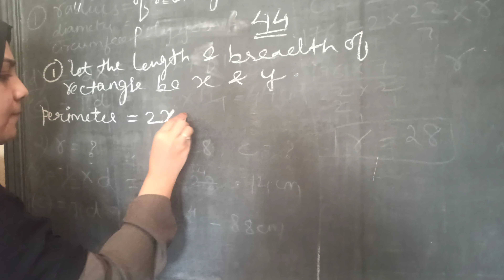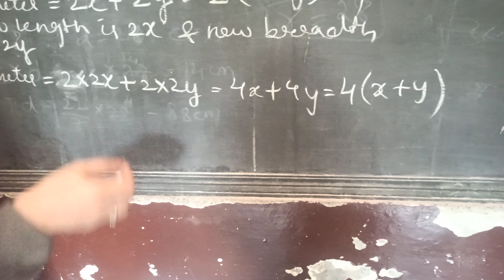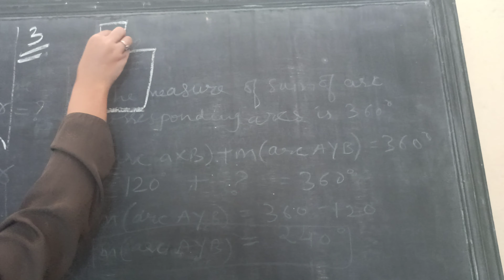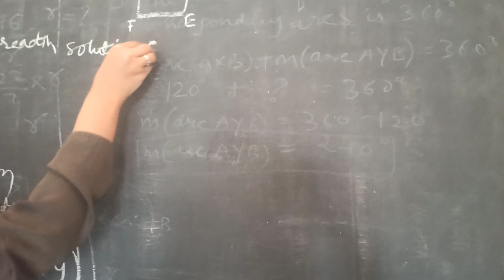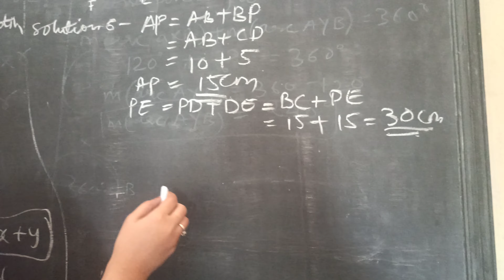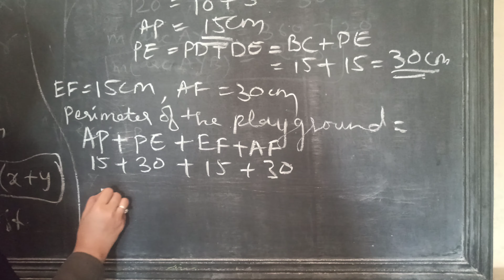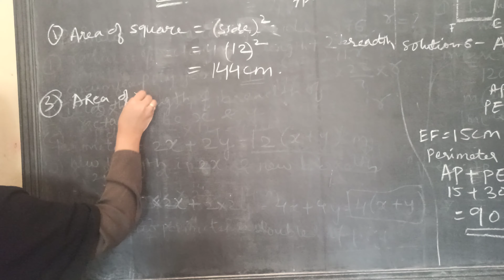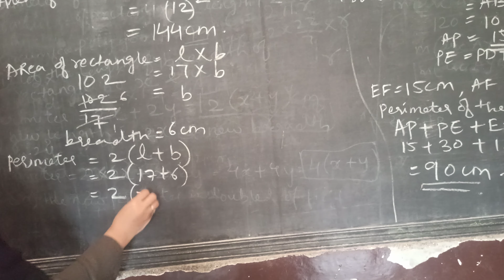VII STD maths